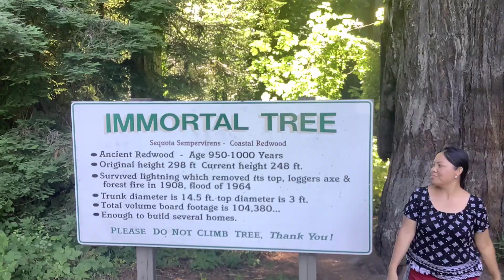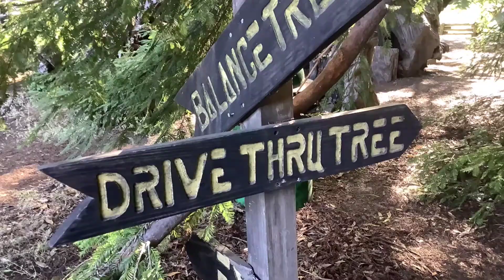A 3,200 yrs.oldtree, SHRINE DRIVE THRU~ An Immortal tree &A Grandfather tree! 8's only in Redwood CA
Musician: @iksonmusic